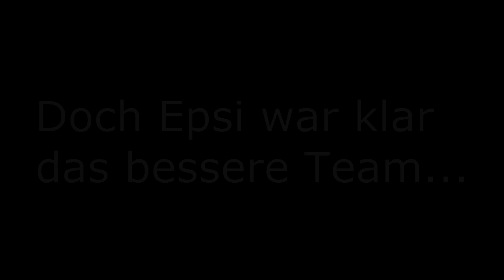Gänsehautmomente, jedoch... | fabE in London